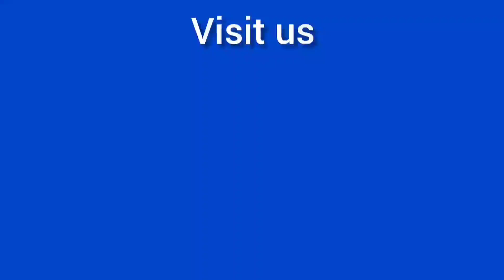SEMI-FINAL Episode 6 SKALondon "LIL" online Konkani Singing Contest. LolitaRodrigues, Mangalore.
Name- LOLITA MERLYN RODRIGUES
Contestent number - 222
*Song - EKACH EK PAUTIN
*Writer /composer of the song- FR.DARRELL
*Music Composer - JOEL PEREIRA
*Original Singer of the song - ANITHA DSOUZA